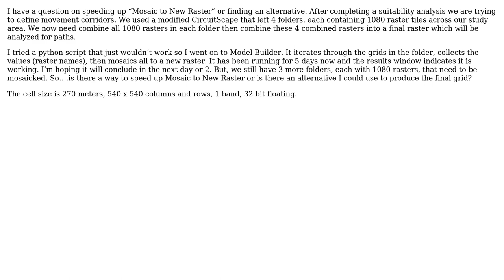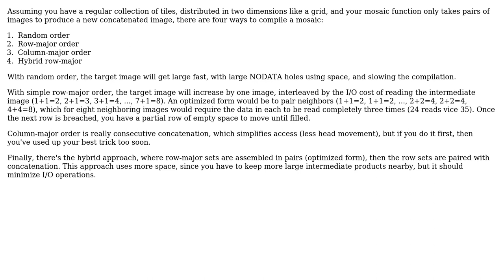GIS: Processing time/speed for Mosaic to New Raster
With thanks & praise to God, and with thanks to the many people who have made this project possible! You are responsible for your own actions.